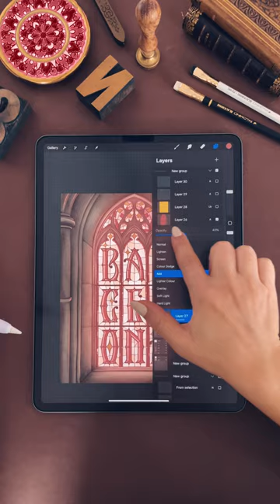Vintage Stained Glass Lettering on Procreate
Barcelona ✨

I wanted to do this stained glass windows effect for my challenge last month but it was never the right fit, so I decided to do a piece inspired by my trip to Spain!

I saw amazing architecture and decor, it was so inspiring! I’m going to turn it into Procreate brushes for my new toolkit 🤩

Would you like to see a mini vlog of my trip with Domestika?

iPad Pro 12.9” (4th generation 256GB)
Apple Pencil (2nd generation)
Procreate App
My Vintage Lettering Brushes for Procreate are now available on my Shop!